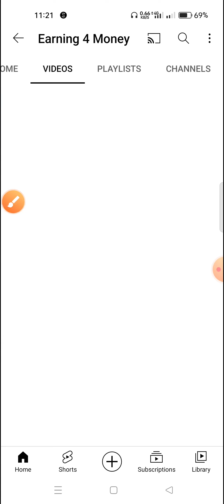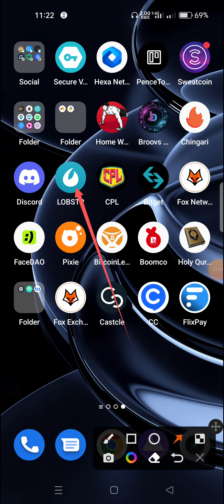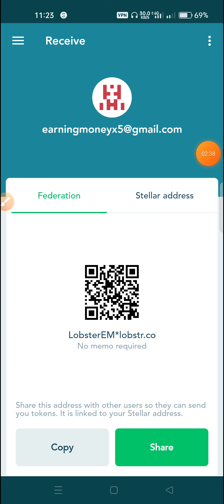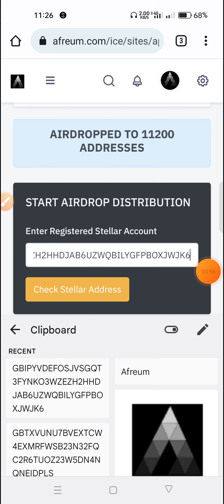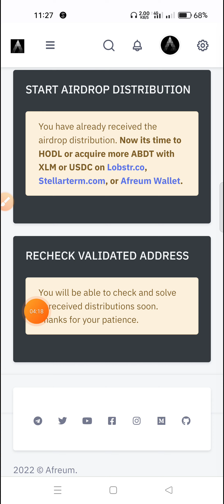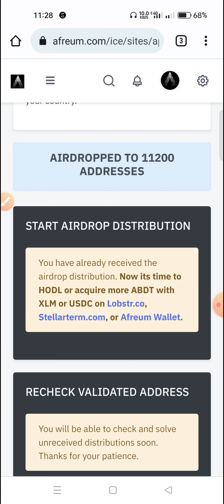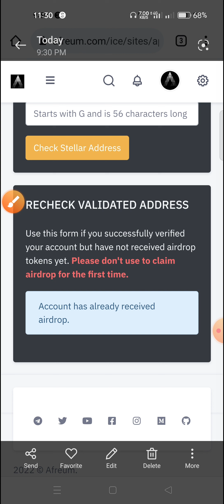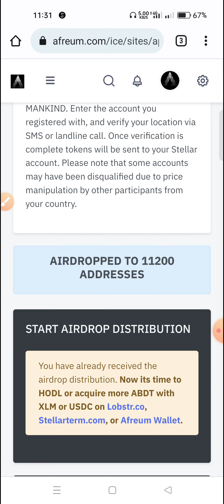Afreum🤑 Airdrop instant claim ABDT token. Lobster🦞wallet payment .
In this channel you will get crypto currency loot offer crypto currency mining airdrop tips and tricks crypto currency ptc site and more .we need your support thanks 👍

 Your Questions :
 new airdrop instant withdraw
airdrop
new airdrop
airdrop update
crypto loot
earn money online
 new airdrop
new airdrop today
legit Airdrop
online income everyday
Earn money online without investment no need reffrel cryptocurrency
Bitcoin,Ethereum,Litecoin
gleam airdrop
Gleam airdrop instant payment